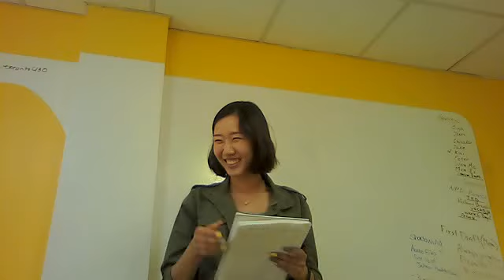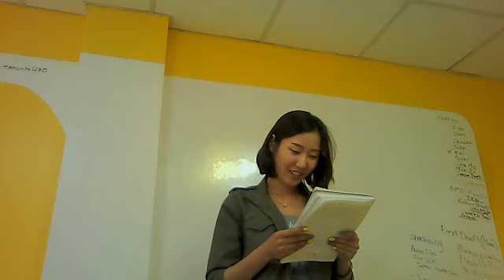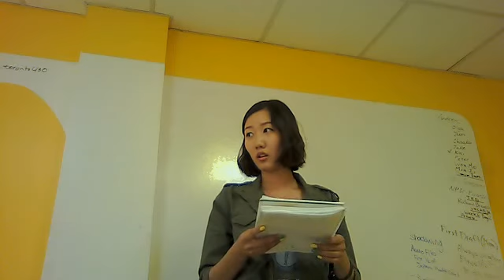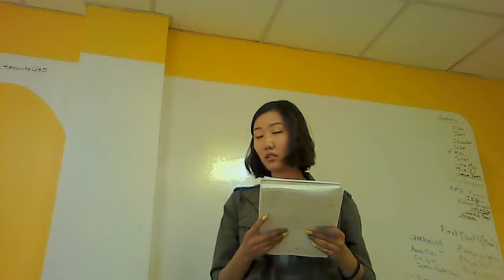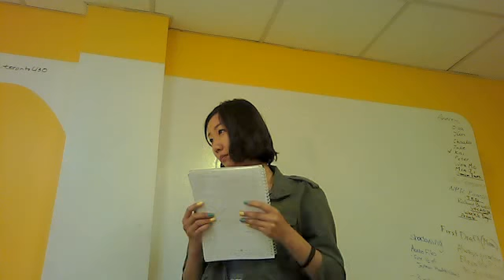Lindsay 3 min Jun 26, 2012